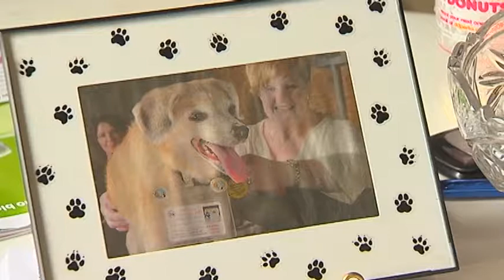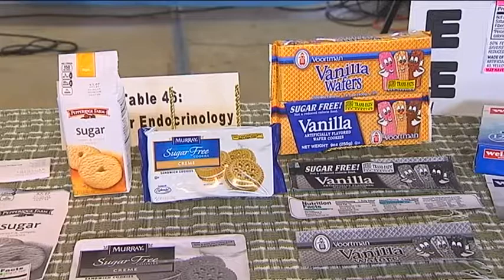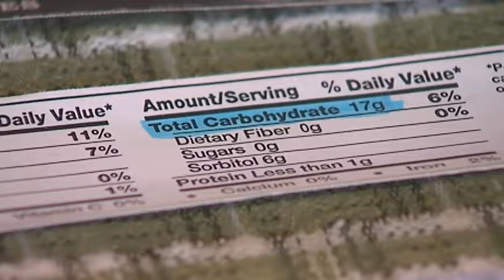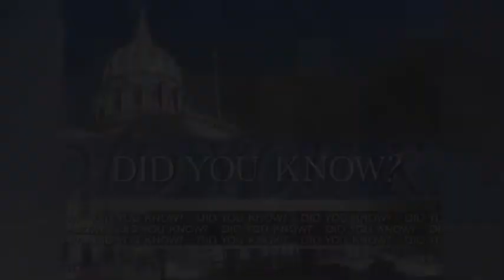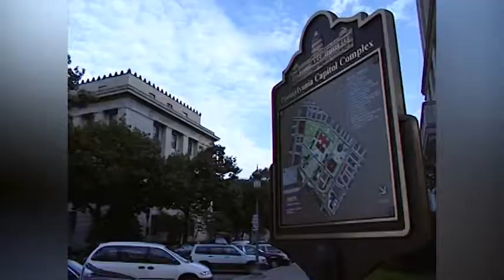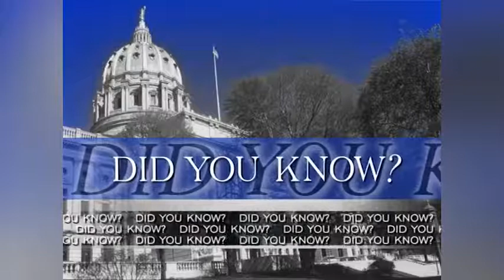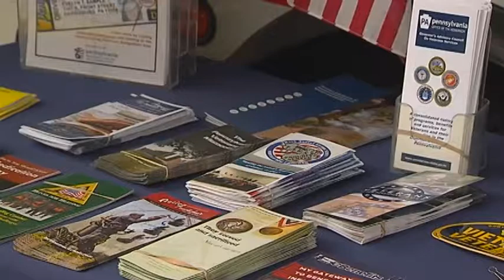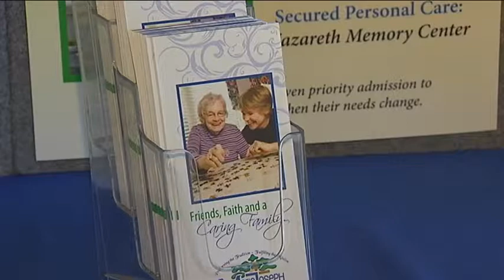Legislative Report: 4th Annual Senior Expo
PA State Rep. Kurt Masser hosts his 4th Annual Senior Expo and shows highlights from that event.